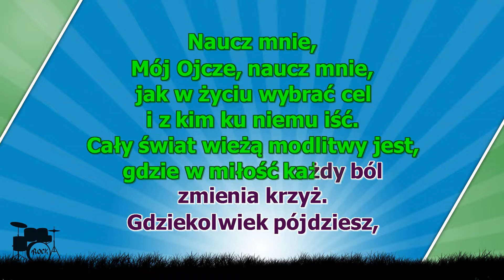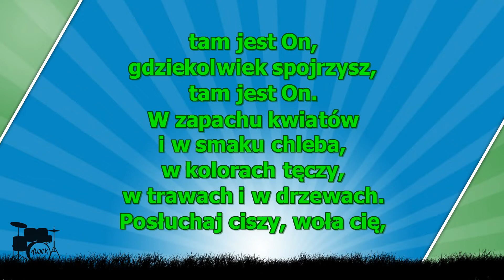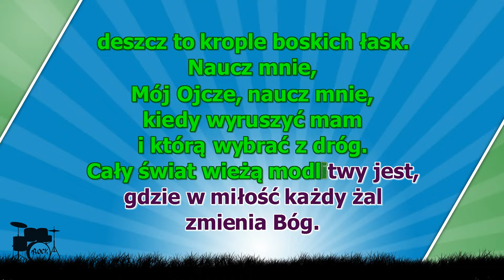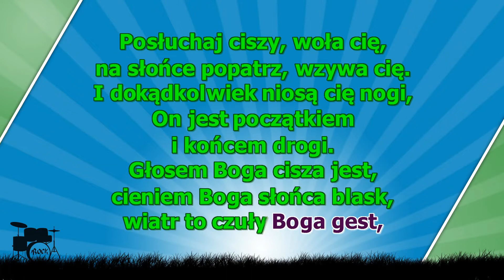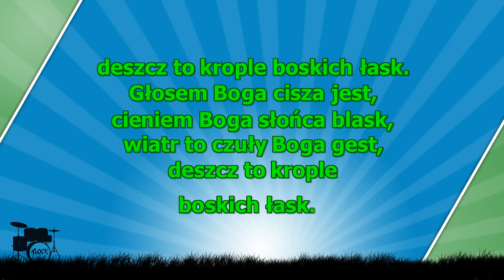Zosia Nowakowska i Michał Gasz - Wieża modlitwy - z linią melodyczną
Naucz mnie mój ojcze naucz mnie
Jak w życiu wybrać cel I z kim ku niemu Iść
Cały świat wieżą modlitwy jest
Gdzie w miłość każdy ból zmienia krzyż
Gdziekolwiek pójdziesz tam jest on
Gdziekolwiek spojrzysz tam jest on
W zapachu kwiatu I w smaku chleba
W kolorach tęczy w trawach I drzewach
Posłuchaj ciszy woła cię
Na słońce popatrz wzywa cię
W powiewie wiatru w deszczu kropelkach
W każdym oddechu I w rytmie serca
Głosem boga cisza jest
Cieniem boga słońca blask
Wiatr to czuły boga gest
Deszcz to krople boskich łask
Kiedy wyruszyć mam I którą wybrać z dróg
Gdzie w miłość każdy żal zmienia bóg
Gdziekolwiek pójdziesz spotkasz go
Gdziekolwiek spojrzysz dojrzysz go
Gdy błądzisz w mroku on jest jasnością
Gdy gniew rozpalasz on jest miłością
Na słonce popatrz wzywa cię
I dokądkolwiek niosą cię nogi
On jest początkiem I końcem drogi